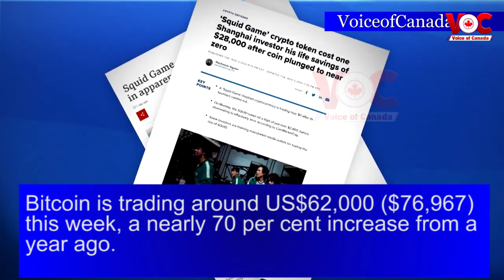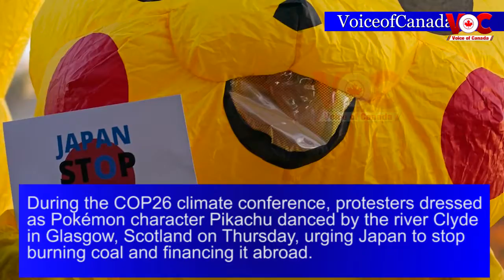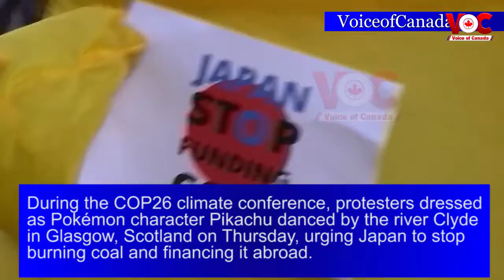Global Insights II Sana Haroon II VOC II Voice of Canada